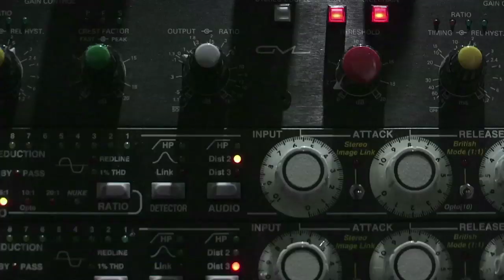The Making of Away From The World: Part 2 - Belly Belly Nice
Go behind the scenes in the studio with Dave Matthews Band, as they record the song "Belly Belly Nice" from their new album "Away From The World"